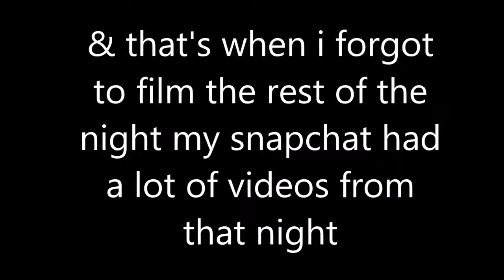Spring Break Vlog: Day 1 | Emily Elkins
I've made the wild decision to try to vlog my spring break here is day 1

phhhoto: @idkemilyyyyy

peace out stay rad i love you & good bye